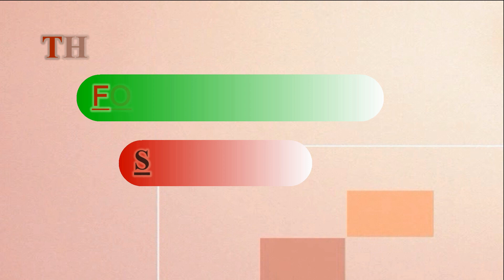🍌A FOR APPLE 🍎ALPHABETS WITH NAME | names and sounds for kids | phonics songs |abc song